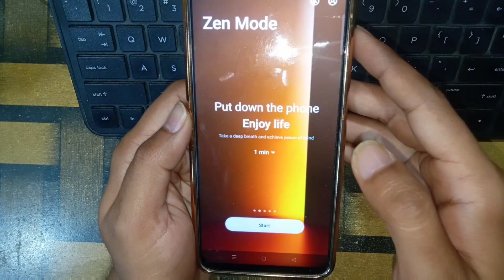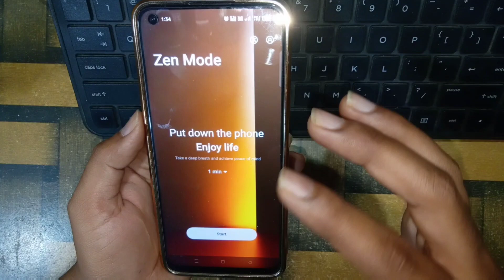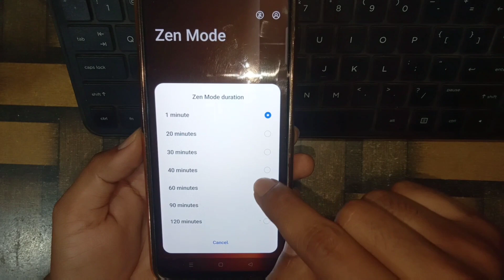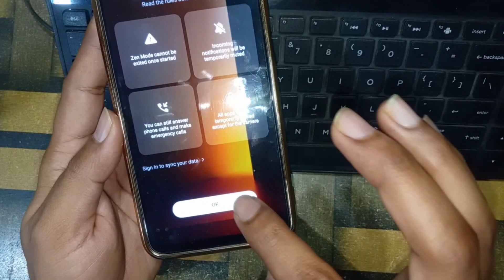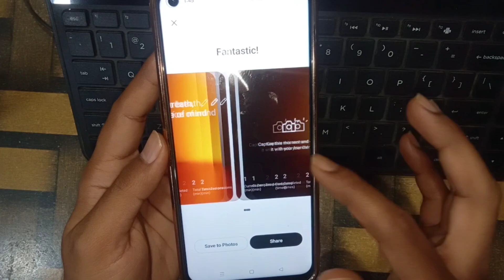What is Zen Mode || How To Exit From Zen Mode || Zen Mode kya hai in Realme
What Is Zen Mode || How To Exit Fromm Zen Mode || Full Setting

zen mode kya hai hindi
oneplus zen mode
Zen mode oppo
coloros 13
what is zen mode in oneplus
color the 13
how to turn off zen mode in oneplus nord
oneplus zen mode turn off

I hope you got some knowledge about this topics.